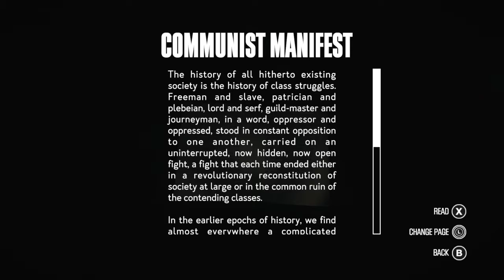PinkHusky Plays Kona (Part 2)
Here we are exploring the northern region of Quebec in Parabole's latest game, Kona.